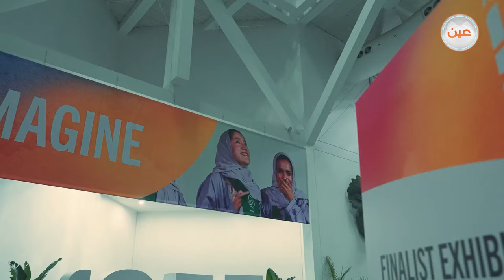افتتاح معرض ⁧‫آيسف_2024‬⁩ في مدينة لوس أنجلوس، بمشاركة طلاب وطالبات المنتخب السعودي للعلوم والهندسة